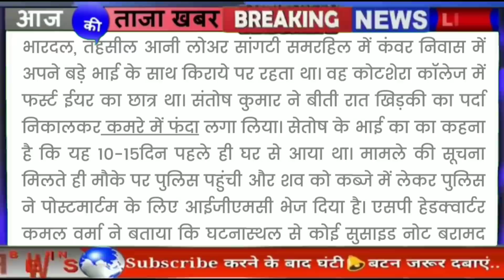हिमाचल शाम की बड़ी खबरें | Himachal News | Today Himachal | HP News Himachal | Breaking News